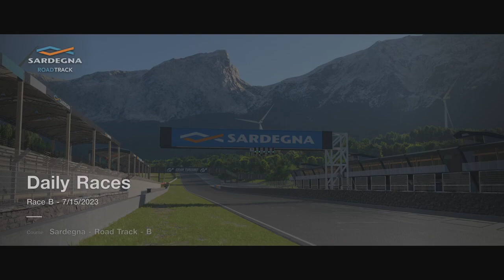Gran Turismo 7 | Daily Race B GR.4 | Honda NSX | Sardegna B